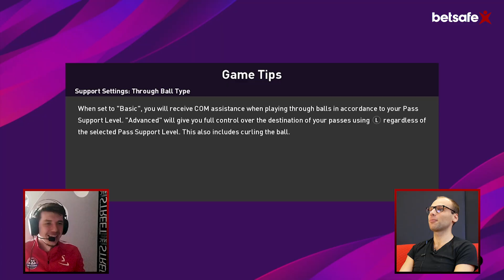Никита Савенков [EST subtiitrid] | Балабол подкаст #3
Гостем 3-го выпуска шоу «Балабол: подкаст» стал защитник «Нарва Транс» Никита Савенков. Об этом и многом другом в очередном выпуске.